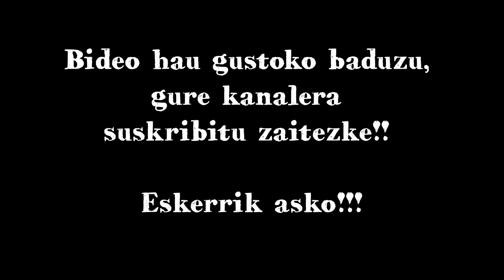Hutsa- Txokolatezko tantak ("Txokolele") GANBARA SESSIONS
"Txokolatezko tantak" abestiarekin "Ganbara sessions" atalerako grabatutako bideoa.
Eriz Perez eta Maria Rivero
ww.hutsa.net